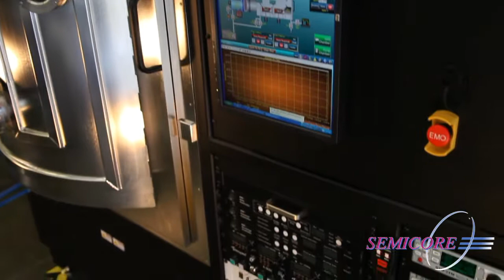SC3500 PVD Production Evaporation System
Fully-equipped with
Custom Features

40” (1016mm) dia. × 60” (1524mm) high
Stainless Steel, Water Cooled
Vacuum Chamber:
• Front Opening, Sealed Door
• 16” Cryogenic Pump
• Water Cooled Baffle
• Dry Roughing Pump
• Water chilled chamber walls

System Control:
• Integrated Deposition Process Control
• PC/PLC “HMI” Architecture

Deposition Equipment & Tooling:
• Two 4-pocket Electron Beam Guns
• Co-Evaporation
• Automatic/Manual Operation
• Two 6kW Electron Beam P/S
• Programmable Beam Sweep
• ION Source Cleaning & IBAD
• Rotating/Tilt Substrate Holder
• 16kW IR Heater
• 3 Mass Flow Meters
• Configurable to meet customer requirements

Utilities (Variable):
• Electrical 208V–480VAC/3phase/60Hz/5 wire